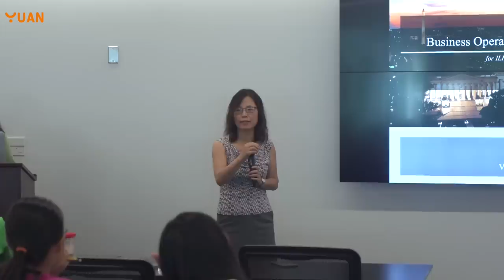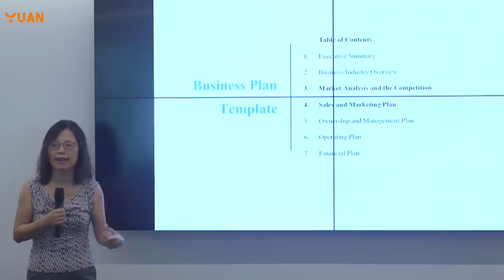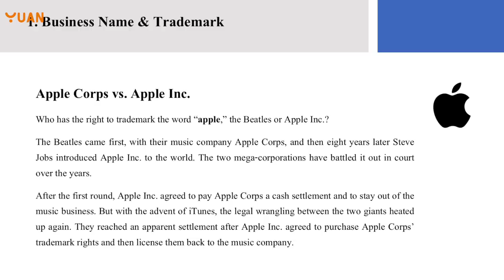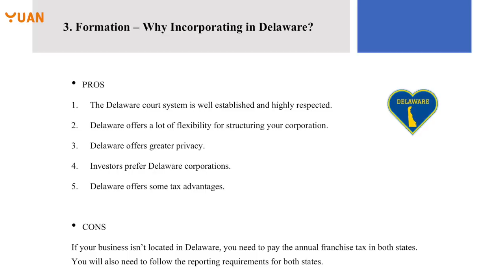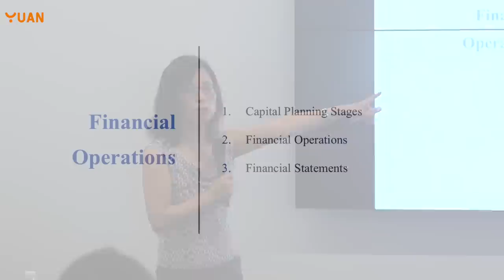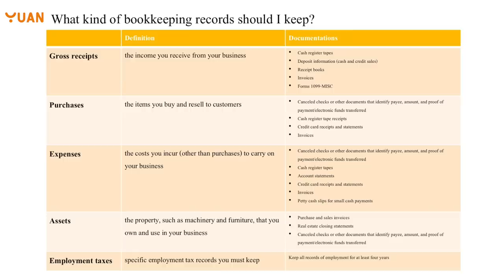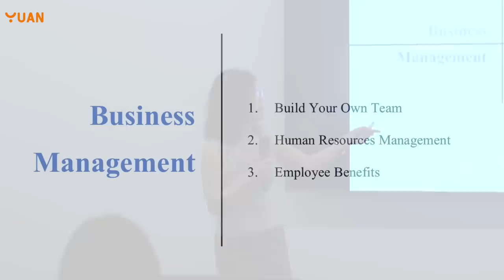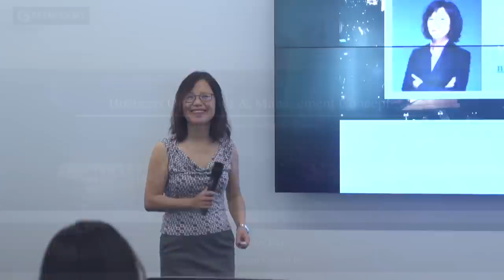Entrepreneurship Training 2.Business Operations & Management Concepts（Nina wang）